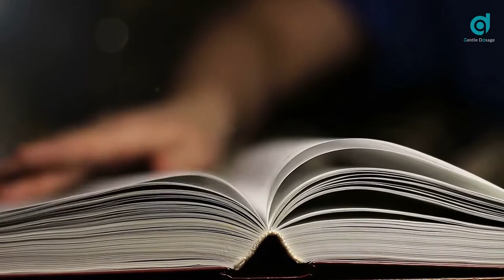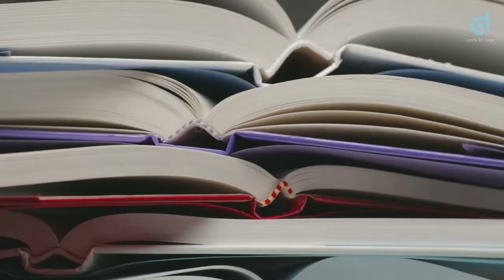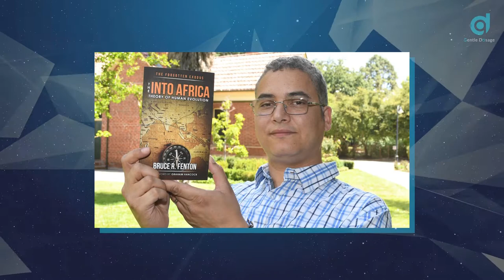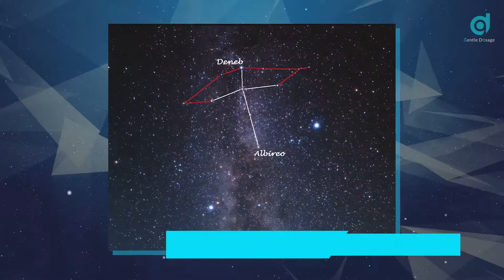Could The World First Temple Holds The Secrets To Humanity ?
Göbekli Tepe is an archaeological site that predates even the oldest known civilization Sumer 7000 years. What secrets does it hold to humanity on earth? Let's take a closer look at the anomalies that we have found so far.

This channel is about answering the big questions. I'm fascinated about emerging technologies.The constant technological innovation is the driving force for our future technology. I am also intrigued by the amazing science fiction artworks which depict mysterious discoveries that open up a futuristic world for us to explore.